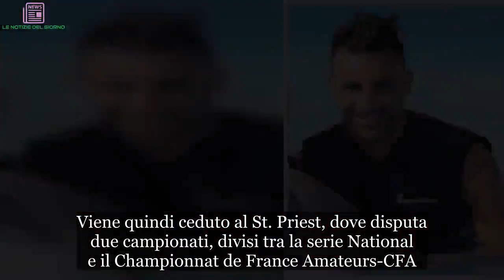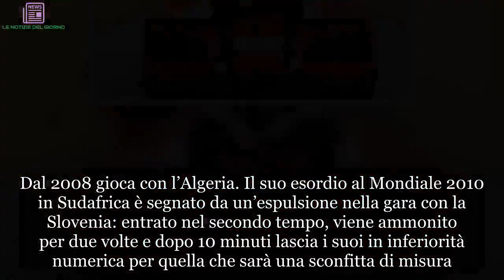Abdelkader Ghezzal: età, altezza, peso, moglie, figli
Nato in Francia da genitori algerini, l’ex calciatore Abdelkader Ghezzal ha fatto irruzione nel gossip italiano nel gennaio 2019. Comincia la sua carriera nel Vaulx en Velin. Nel 2000 passa al settore giovanile del Lione, senza esordire mai in prima squadra. Viene quindi ceduto al St. Priest, dove disputa due campionati, divisi tra la serie National e il Championnat de France Amateurs-CFA. Notato dagli osservatori del Crotone consigliati dall’ex rossoblu Sébastien Piocelle, sbarca in Italia nell’estate del 2005. In Calabria, gioca 6 partite, sotto la guida di mister Gustinetti, prima di passare in prestito in C2 alla Biellese, dove realizza 9 goal in 12 partite.

Nella stagione successiva è in prestito alla Pro Sesto, in C1, dove segna 13 reti. Tornato definitivamente a Crotone, nella stagione 2007-08, sigla 20 goal laureandosi vice-capocannoniere del girone B della C1, con il Crotone che finisce al quarto posto valido per i play-off per la Serie B: nei play-off il Taranto elimina i calabresi con un 2-0 (andata 3-2 per il Crotone).
Durante la sessione estiva del calciomercato 2008, viene acquistato dal Genoa e subito girato in comproprietà al Siena nell’ambito dell’operazione di riscatto della comproprietà di Fernando Forestieri da parte del club genovese e firma un contratto fino al 2012. Dal 2008 gioca con l’Algeria. Il suo esordio al Mondiale 2010 in Sudafrica è segnato da un’espulsione nella gara con la Slovenia: entrato nel secondo tempo, viene ammonito per due volte e dopo 10 minuti lascia i suoi in inferiorità numerica per quella che sarà una sconfitta di misura.
Squalificato nella successiva partita pareggiata per 0-0 dalla sua nazionale con l’Inghilterra, conclude il mondiale disputando gli ultimi 25 minuti della sfida persa con gli USA. Il 18 dicembre 2016 comunica il suo ritiro dal calcio e inizia a lavorare come agente del fratello Rachid Ghezzal. La privacy dell’ex bomber algerino è al massimo e sappiamo se abbia una fidanzata o una moglie.
Classe 1984, nato sotto il segno del Sagittario, Abdelkader Ghezzal festeggia il suo compleanno il 5 dicembre. Il nome per esteso è Abdelkader Mohamed Ghezzal, città d’origine in Francia, Décines-Charpieu, genitori emigrati dall’Algeria. Ghezzal non è solo un celebre ex giocatore di calcio ma si è imposto anche come procuratore sportivo. Abdelkader Ghezzal è alto un metro e ottantaquattro centimetri e pesa una novantina di chili. Nel gennaio del 2019 entra a far parte del cast dell’Isola dei Famosi.